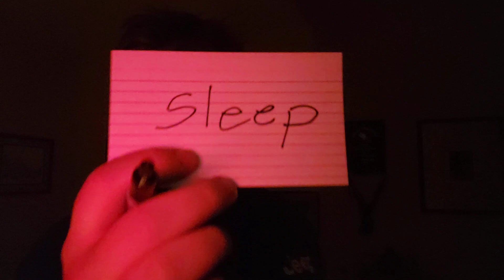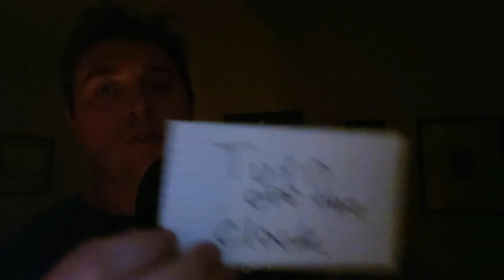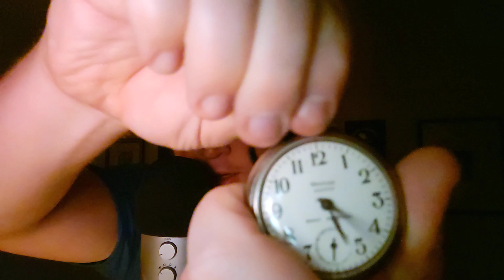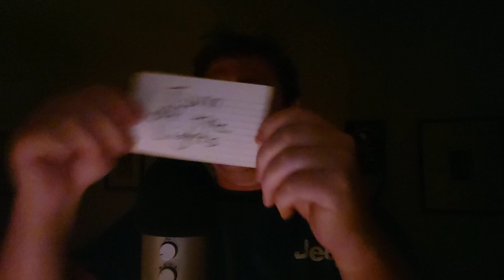ASMR for Sleep and Rest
This video is almost 20 minutes long. Don't say I never did anything for you

Snap: commoncents22